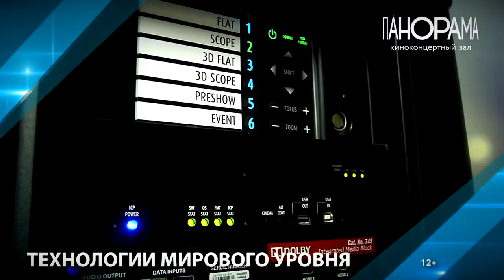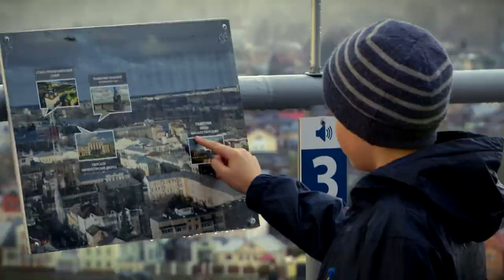Как провести выходные с детьми в бизнес-центре ТВЕРЬ на Смоленском, 29